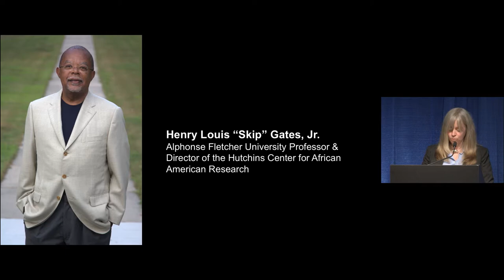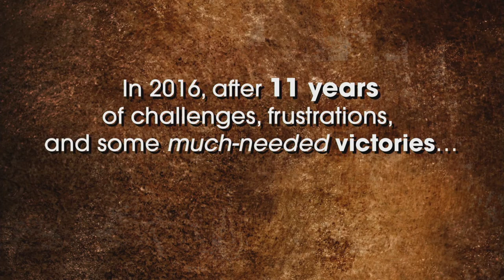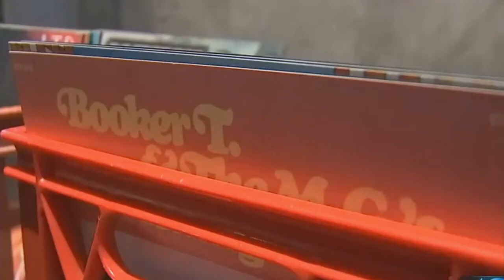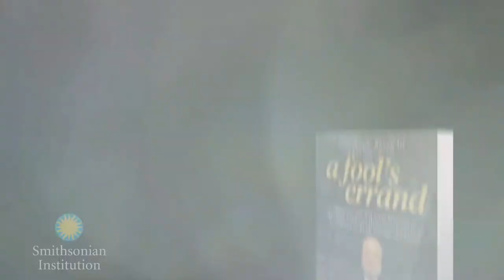Creating the National Museum of African American History and Culture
Lonnie G. Bunch III
Secretary, Smithsonian Institution

Alphonse Fletcher University Professor and Director, Hutchins Center for African & African American Research, Harvard University

In A Fool’s Errand (Smithsonian, 2019), Lonnie Bunch shares the vision and leadership he brought to the realization of the National Museum of African American History and Culture—a dream shared by many generations of Americans. Bunch’s deeply personal story reveals the triumphs and challenges of bringing the museum to life and taps into broader questions of the role of race in America—past, present, and future. In this program, he will engage in a conversation with Harvard professor Henry Louis Gates to discuss the significance and impact of the museum at a time when the nation is grappling with so many divisive political and cultural issues.

Presented by the Peabody Museum of Archaeology & Ethnology in collaboration with the Hutchins Center for African & African American Research

Lonnie G. Bunch III is the fourteenth Secretary of the Smithsonian. He assumed his position on June 16, 2019. As Secretary, he oversees nineteen museums, twenty-one libraries, the National Zoo, numerous research centers, and several education units and centers. Previously, Bunch was the director of the Smithsonian’s National Museum of African American History and Culture. The museum has welcomed more than five million visitors since it opened in September 2016 and has compiled a collection of 40,000 objects that are housed in the first “green building” on the National Mall. The nearly 400,000-square-foot National Museum of African American History and Culture is the nation’s largest and most comprehensive cultural destination devoted exclusively to exploring, documenting, and showcasing the African American story and its impact on American and world history. A prolific and widely published author, Bunch has written on topics ranging from the black military experience, the American presidency, and all-black towns in the American West to diversity in museum management and the impact of funding and politics on American museums. He has served on the advisory boards of the American Association of Museums and the American Association for State and Local History. In 2005, Bunch was named one of the 100 Most Influential Museum Professionals of the 20th Century by the American Alliance of Museums. Born in the Newark, New Jersey, area, Bunch has held numerous teaching positions at universities across the country.

Emmy Award-winning filmmaker, literary scholar, journalist, cultural critic, and institution builder, Professor Henry Louis Gates, Jr., has authored or co-authored twenty-four books and created twenty documentary films, including Wonders of the African World, African American Lives, Faces of America, Black in Latin America, Black America since MLK: And Still I Rise, Africa’s Great Civilizations, and Finding Your Roots, his groundbreaking genealogy series now in its fifth season on PBS. His six-part PBS documentary series, The African Americans: Many Rivers to Cross (2013), which he wrote, executive produced, and hosted, earned the Emmy Award for Outstanding Historical Program—Long Form, as well as the Peabody Award, the Alfred I. duPont-Columbia University Award, and an NAACP Image Award. Professor Gates’s latest project is the history series, Reconstruction: America after the Civil War (PBS, 2019), and the related books, Dark Sky Rising: Reconstruction and the Dawn of Jim Crow, with Tonya Bolden (Scholastic, 2019), and Stony the Road: Reconstruction, White Supremacy, and the Rise of Jim Crow (Penguin Random House, 2019).